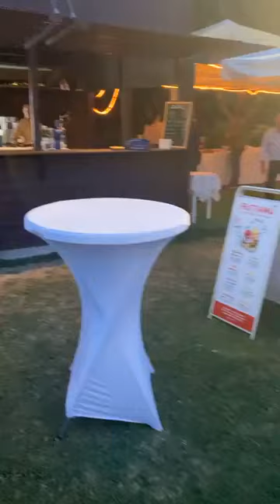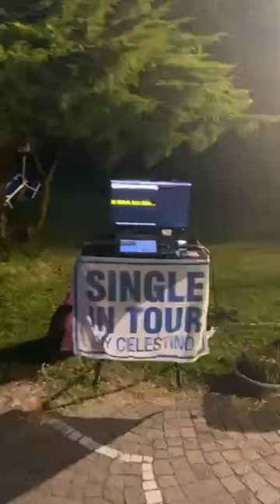Al Castello di FOSSADALBERO !- Single in Tour